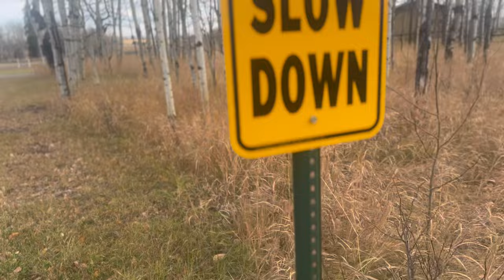Last Chance to Enjoy the Perfect Walking Weather Before Snowfall!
Show jumping , dogs and everything that comes with that. A little of other random things too! I don’t fit in anyone’s box, just unashamedly me.

Who knows, maybe the cats, Miles and the Horses will make their own list too so you can know what they think you should buy.

Maybabes : HULACHOWDOWN
Wild DEO : NICOLE2024